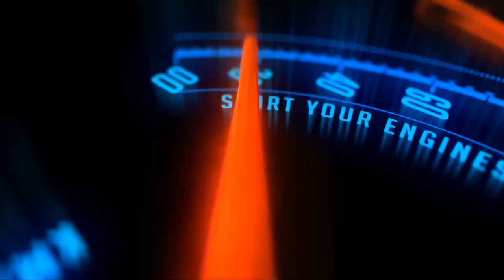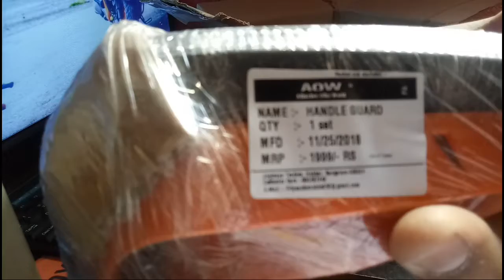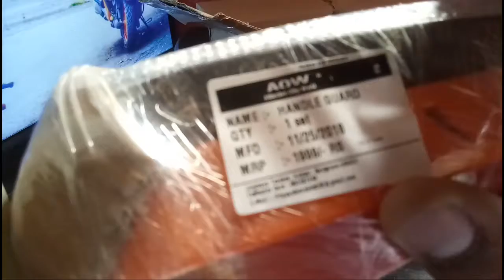Unboxing_Of_KTM_Handle_guard_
For latest uploads of my videos.

To Buy Handle guards link is given Below. 👇

P A HGOR02 Handlebar Hand Guard